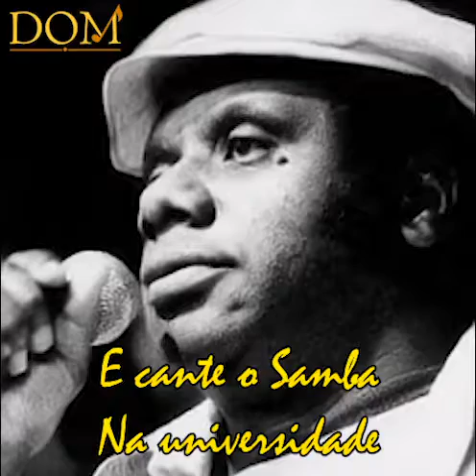Niver do Mestre Candeia! Aqui tem uma playlist só de karaokê de músicas dele. Vamos nessa.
Dia de Graça é definitivamente minha música favorita do Candeia. Talvez seja o meu Samba favorito. Hoje seria o niver desse grande mestre!